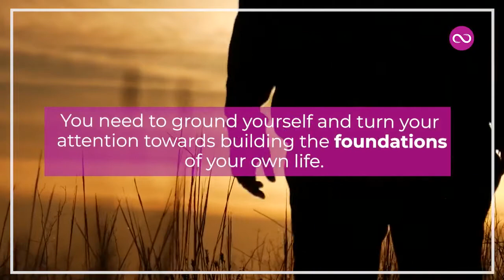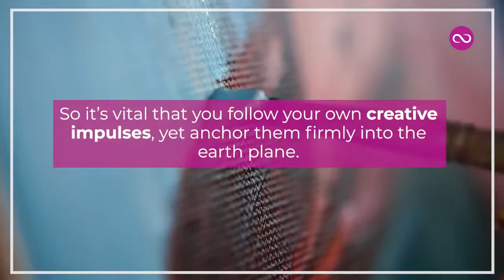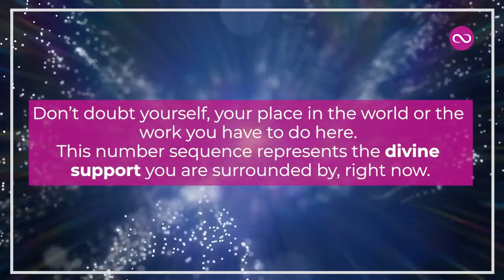Why You Keep Seeing The Number 4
Have you been seeing the number 4 everywhere? Don't worry, it's not a coincidence!

In this video, we'll talk about what Angel Number 4 means for you and your life.

In numerology, the number 4 holds the vibration of materiality, physicality, practicality, and prosperity.

It represents the directions: North, South, East, and West, and the elements: Fire, Earth, Air, and Water — all of which are building blocks of our material world.

If you're seeing the number 4 repeating around you right now, it means that you're being encouraged to get your hands dirty and do some of the work that being a physical human requires.